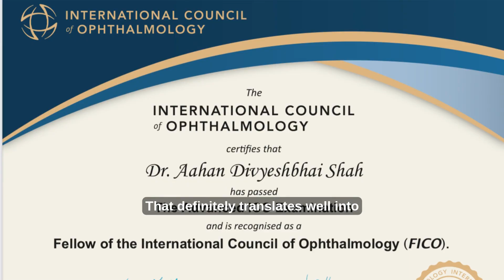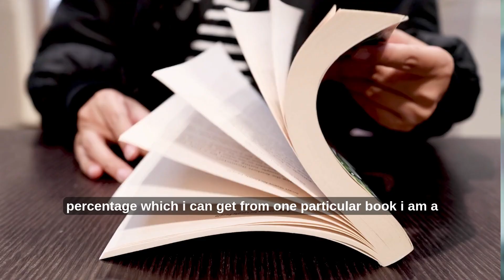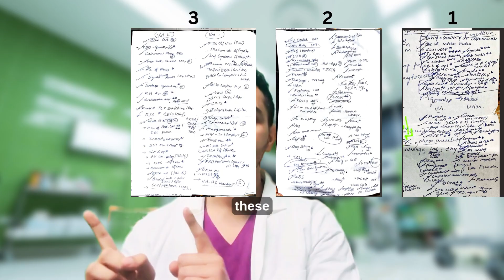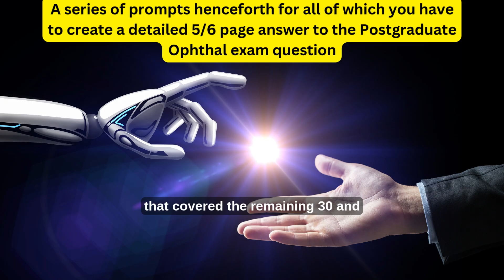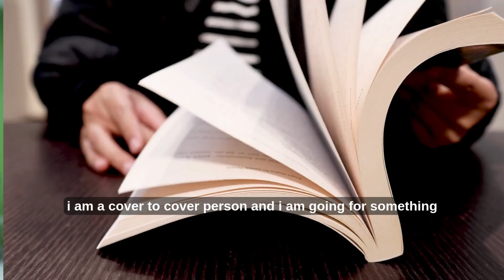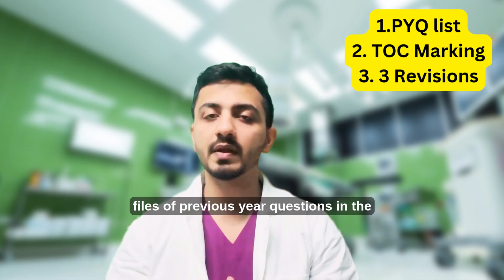Ophthalmology Degree Exam Prep: Complete Strategy + Free PYQ Bank (10 Minutes)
🎯 MS Ophthalmology Degree Exam Complete Prep Strategy

This video is your one-stop solution to ace the Ophthalmology theory exam—crafted from YOUR AMA questions! Whether you're confused about presentation, answer formats, sources, or book selection, every key concern is addressed with actionable tips and my personal study hacks.

🕐 TIMESTAMPS:

00:00 Introduction & Channel Branding
00:16 75K Views Celebration
00:26 Questions Preview & Overview
00:30 Personal Credentials & Journey
00:36 Book Introduction: "The 23rd Rank"
00:56 Charity Initiative (Shine Children Home)
01:04 Exam Schedule & Timeline
01:11 6-Week Preparation Strategy
01:16 Fellowship Experience Benefits
01:21 FICO Introduction
01:28 Video Content Overview
01:31 Audience Questions Address
01:42 Exam Format: 4 Papers, 400 Marks
01:51 PYQ Strategy: 50 Question Papers
02:48 PYQ Word File Creation Method
02:52 Phone Camera & Scanning Technique
03:11 TOC Marking Strategy
04:21 Book Recommendation: Post Graduate Ophthalmology
04:27 Book Benefits & Study Advantages
04:45 25-Mark vs 10-Mark Questions
04:51 Three-Way Strategy: PYQ, TOC, Revisions
05:01 AI Integration for Study
05:06 Building AI PYQ Bank
05:10 "Garbage In, Garbage Out" Principle
05:18 ChatGPT Prompt Examples
05:36 Answer Format Structure
05:58 Question Repetition Strategy
06:04 Personal Study Approach
06:13 MS Exam Strategy Summary
06:43 Presentation Tips: Black & Blue Pens
06:57 Diagram Techniques: Pencil Colors
07:38 Conclusion & Thanks

✅ What's Inside:

• Full breakdown of exam format (4 papers, 400 marks)

• DIY PYQ compilation method

• Leveraging AI for exam preparation

• How to write high-scoring answers for 10-mark & 25-mark questions

• Proven presentation techniques for theory exams

• Source-wise topic selection strategy

• DNB theory exam insights

• Book recommendations with mapping technique

• FREE PYQ Bank with 5-year analysis

🎯 Answering YOUR AMA Questions:

@abhinav.sonkar1995 – Presentation improvement in exams

@dg.chandrima – Writing to-the-point answers

@abhishek_atm – Paper-wise format & marking scheme

@aliaamansurii – Source selection for each topic

@dr_amaze_aka_nsha – University exam confidence

@phenomenal_027 – DNB practical & theory tips

@that_glam_eye_doctor – MS exam + FICO Step-3 study plan

@aarushi.bhatnagar96 – Book recommendations

📚 Key Resources:

• Postgraduate Ophthalmology by Dr. Vanathi & Dr. Zia Choudhury

• "The 23rd Rank" NEET PG Book (all profits → Cancer Children Aid)

• ChatGPT Prompt: "You are a professional ophthalmologist. Write detailed 6-7 page answers for MS Ophthalmology 10-mark questions"

- The 23rd rank book 📕 Support the Cause: All profits from "The 23rd Rank" support Cancer Children Aid.